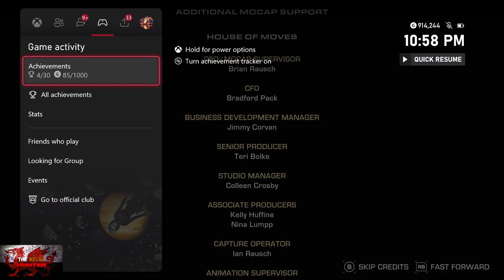The Expanse :A Telltale Series - 100% Achievement/Trophy Guide! *Episode 1*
VERY IMPORTANT!
Make sure to choose these options when Available:-
1. Break up fight with Rayen & Arlen!
2. Save Rayens Leg!
3. Spare Cox!

Welcome to my 100% Achievement/Trophy Guide for The Expanse: A Telltale Series.
A game developed by Deck Nine Games, Published by The peoples favourite @TelltaleGames   & is available to you for just £33.99 or $39.99! This of course is for all 5 episodes
By the way, A HUGE shoutout and thanks to the Devs, Pubs and Keymailer for providing me the code in which to bring you this guide!

So YAAAS Telltale are BACK! They have started off TT.2 with a strong one, The expanse, YES is based on the hit TV show but it is set before the events of season one.

This has many classic telltale signs, Lots of dialogue, incredible story but more various on the achievement side of life.
In episode 1, we will need to collect all 7 data logs, all 8 scavenge items and do 1 misc achievement by finding a crystal for Virgil.

One thing i should add, there is an achievement for presumably episode 5 where all crew members must stay alive, so if you ever get a choice to kill someone off.. do NOT do it!

Anyway hope this helps and enjoy :)

Achievement/Trophy Timestampe:-

Intro - 0:00
Game Start - 1:30
Data Logs 1, 2 & 3/7 (Mission Briefing, Artemis Crew Roster & Artemis Diagnostics) - 7:05
Data Log 4/7 (Mission Log) - 8:25
Game Continued - 8:45
Data Log 5/7 (Refrigerator Access Log) - 10:30
Game Continued - 10:50
Data Log 6/7 (Drive Signature Analysis) - 21:10
Scavenge Item 1/8 (Quantum Processor) - 21:50
Scavenge Item 2/8 (Fabricator) - 22:40
Scavenge Item 3/8 (Laser Crystal) & 1. Doctor Approved - 24:00
Scavenge Item 4/8 (Machine) - 25:30
Scavenge Item 5/8 (Fuel Barrel) - 27:00
Data Log 7/7 (Temp Log) - 27:30
Scavenge Item 6/8 (Water Recycler) - 28:50
Game Continued - 29:30
Scavenge Item 7/8 (Fabricator) - 37:20
Scavenge Item 8/8 (Cigars) - 38:30
Game Continued - 39:25
2, 3 & 4. Urshanabi Holder, Data Logger & Captain Drummer - 53:50

TimG84
Khost
TschanSchpange1
TonySki
ShadowTurul21
Rukus
TheUnderdog2020
DragonClave
Livibeau
Brigadierblue
Kaens
Worf

LEG-ENDS!

Big Love!